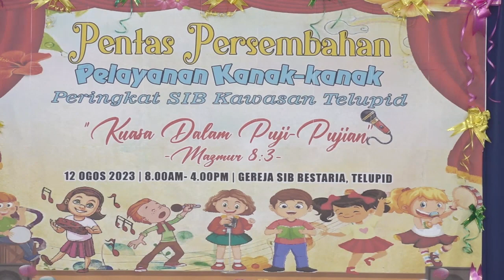Pentas Persembahan Kawasan Telupid 12 08 2023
Pentas Persembahan Kawasan Telupid
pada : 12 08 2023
Tempat : Gereja SIB Bestaria